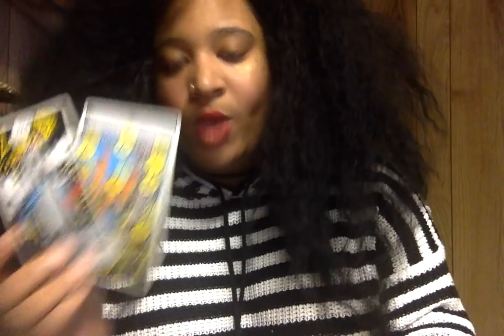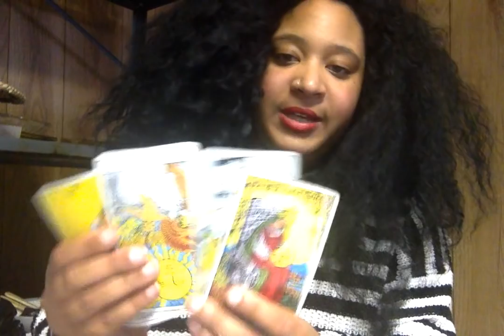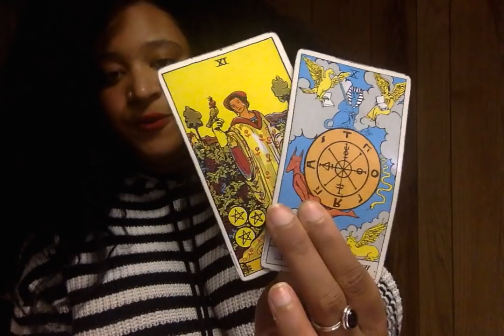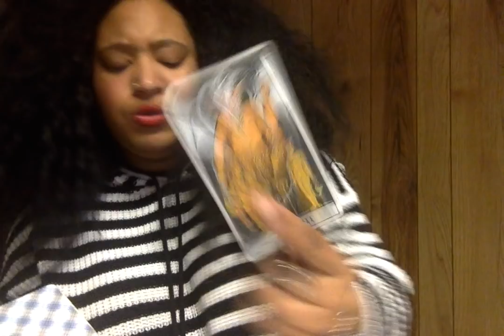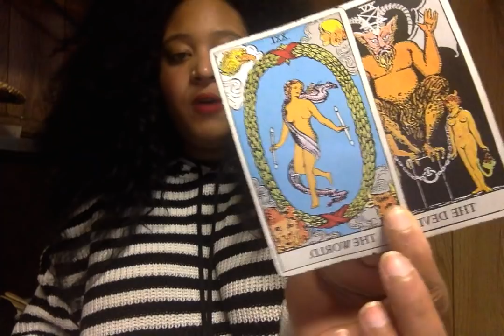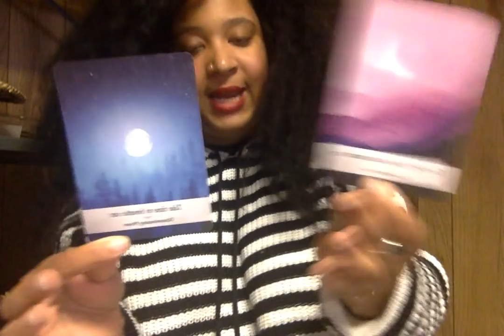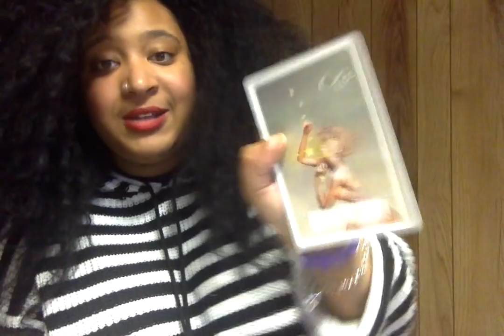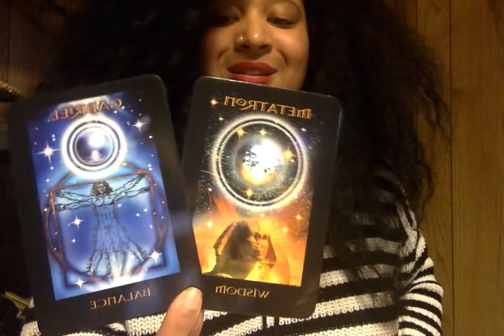SAGITTARIUS- MAY 2019: BLESSED TO SHARE BLESSINGS!!!!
Hello! Hello! It’s A-D from Kay(x)z Tarot

$55.55 for 25 Minute Video
$111.11 for 30 Live Reading

To make up for the price increase, I will do RANDOM free live readings. Turn on your notifications to see when I go live!!! (But also please buy readings…lol….TheStruggleIsReal)

Upload Schedule:
Monday- Water Tribe (Cancer, Scorpio, Pisces)
Tuesday- Earth Tribe (Taurus, Virgo, Capricorn)
Wednesday- Air Tribe (Gemini, Libra, Aquarius)
Thursday- Fire Tribe (Aries, Leo, Sagittarius)
Friday- Freestyle (Music, Podcast, Q&A…)

Decks Used:
Raider-Waite Tarot

Crystals Used:
Aquamarine
Amethyst
Lapis Lazuli
Tigers Eye
Rose Quartz
Emerald
Black Moonstone
Dragon Stone Jasper
Turquoise